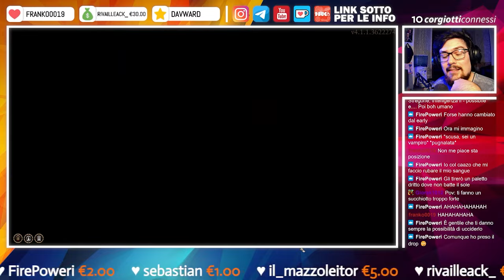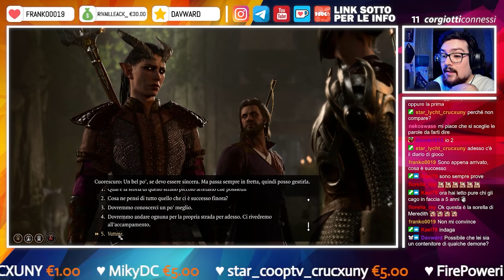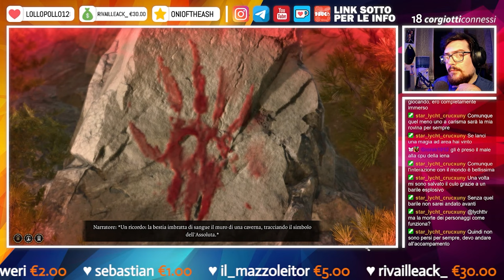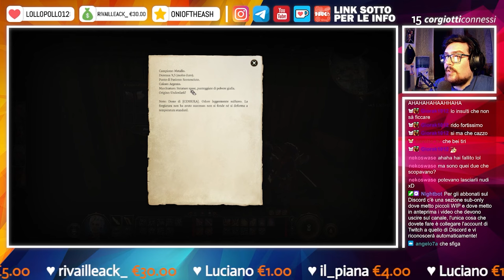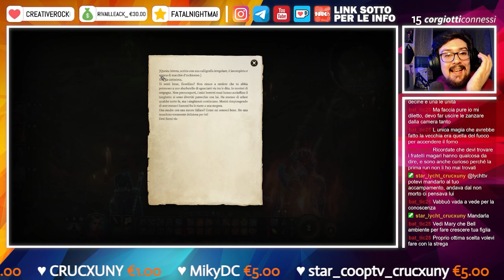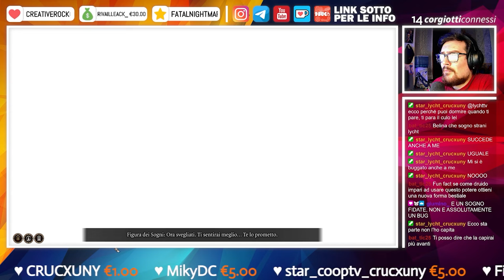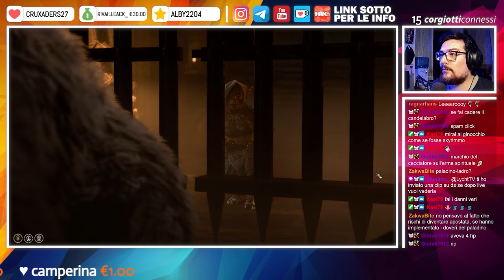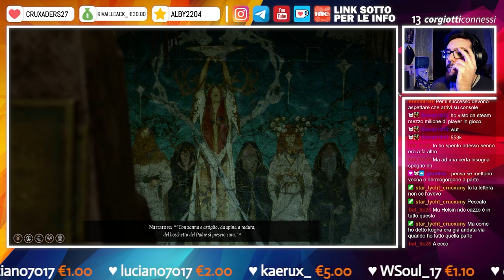CORGIANZA - Best of Baldur's Gate 3 [28.1]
Eccoci in un altro Corgianza gente, oggi siamo su Baldur's Gate 3 e vedrete il primo capitolo del gioco, onestamente non so quante parti saranno visto che abbiamo più di 120 ore di live, ma grazie a questo video ho visto quanto siamo cresciuti come community, ma comunque spero vi piaccia, consiglio le cuffie! 🍻❤️